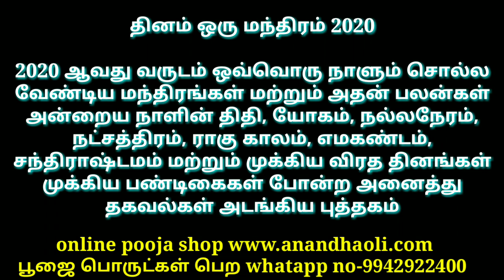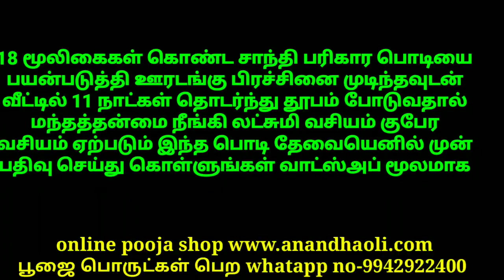சித்ரா பௌர்ணமி 2020 விரதம் இருக்க சரியான நாள் நேரம் எது?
ஆனந்த ஒளி அறக்கட்டளை

சித்ரா பௌர்ணமி
2020
விரதம் இருக்க
சரியான
 நாள் நேரம் எது?

2020 ஆவது வருடம் ஒவ்வொரு நாளும் சொல்ல வேண்டிய மந்திரங்கள் மற்றும் அதன் பலன்கள் அன்றைய நாளின் திதி, யோகம், நல்லநேரம், நட்சத்திரம், ராகு காலம், எமகண்டம், சந்திராஷ்டமம் மற்றும் முக்கிய விரத தினங்கள் முக்கிய பண்டிகைகள் போன்ற அனைத்து தகவல்கள் அடங்கிய புத்தகம்

ஊரடங்கு முடிந்தவுடன்
இந்த சாந்தி பரிகார
பொடி தூபத்தை
(புகையை)
 வீட்டில் போடவும்